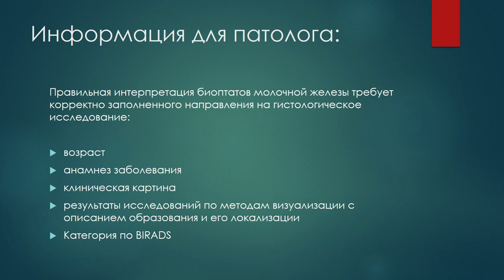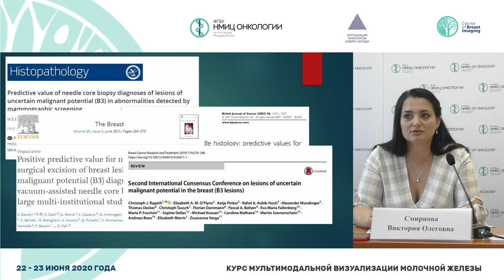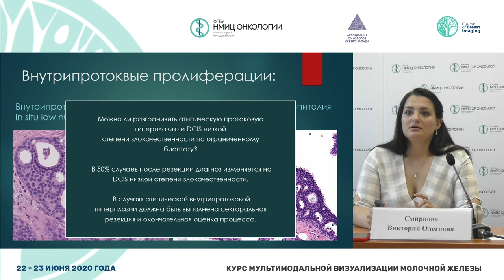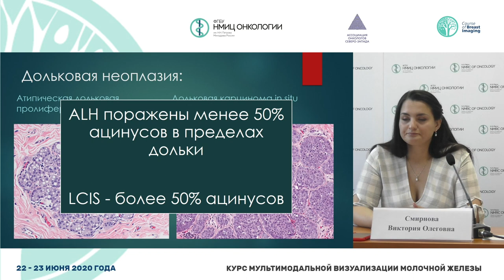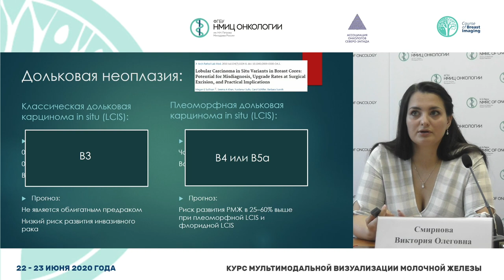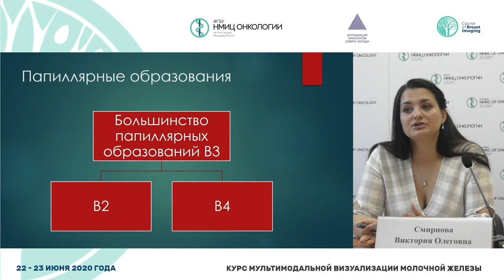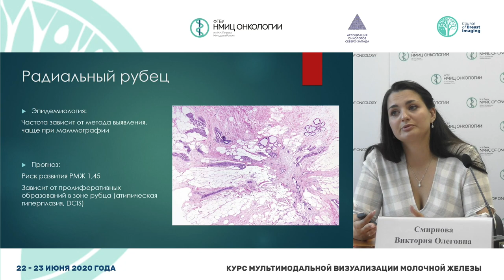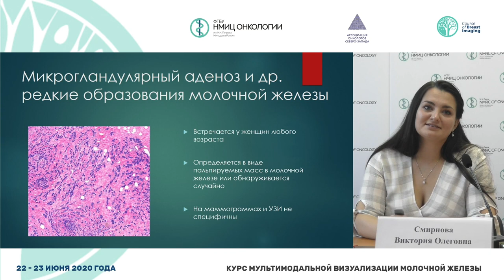Рак молочных желез? Что скрывается за категорией В3?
Смирнова Виктория Олеговна- врач-патологоанатом патологоанатомического отделения НМИЦ онкологии им. Н.Н. Петрова

Курс мультимодальной визуализации молочной железы